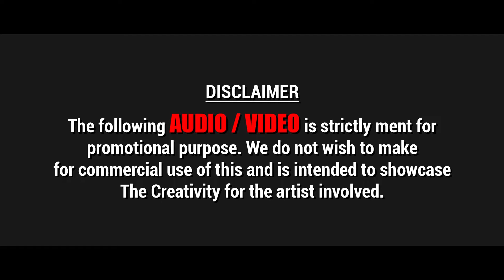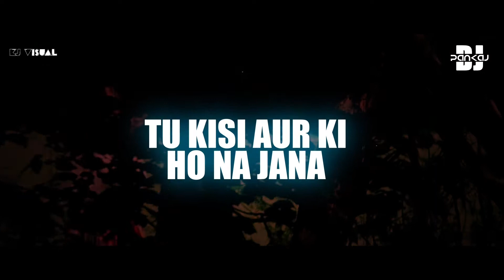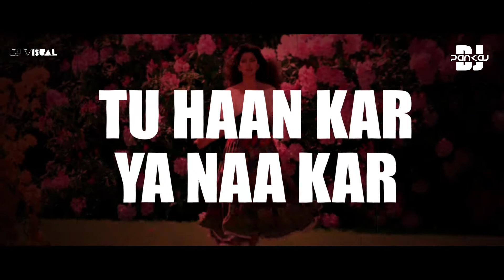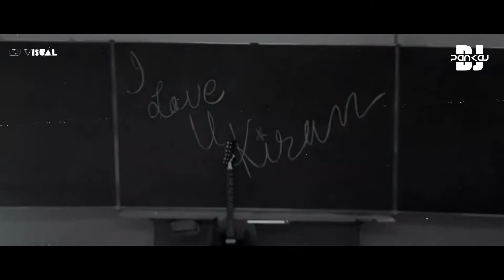JAADU TERI NAZAR | DJ PANKAJ | SRK | JUHI CHAWALA | SUNNY DEOL